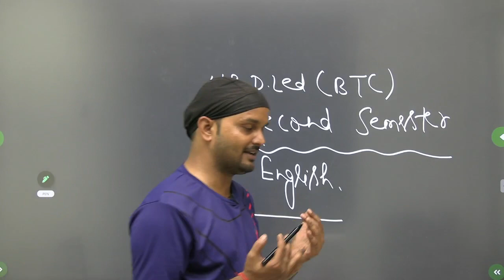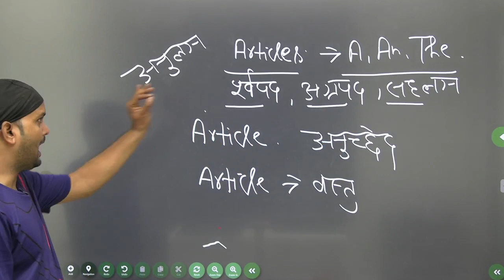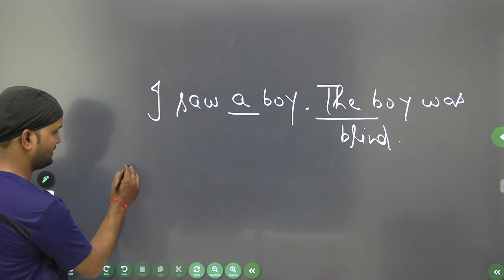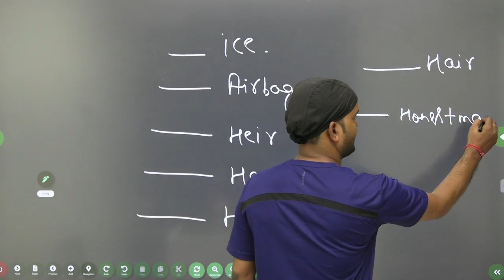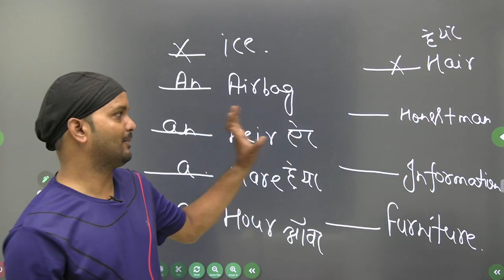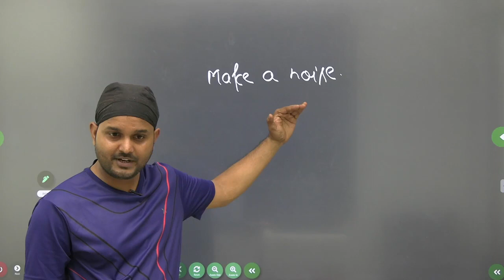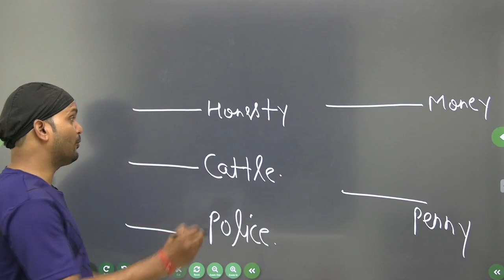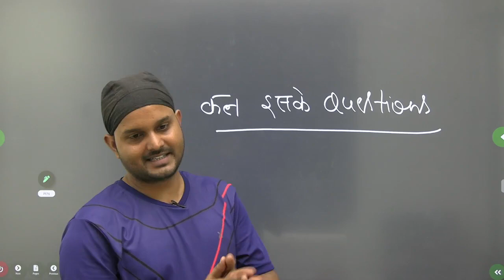The Hindu Vocab Show | SSC, Defence & Other Exams | D 23 | Article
The Hindu Vocab Show | SSC, Defence & Other Exams | Article | English by Sanjeev Sir

👉 SSC NEW TIME TABLE
👉 7:30 AM VOCAB SHOW BY SANJEEV SIR
👉 8:00 AM SPECIAL SESSION BY SANJEEV SIR
👉 3:00 PM SPECIAL SESSION BY SANDEEP SIR
👉 4:00 PM TRICKS SHOW BY DHARMENDRA SIR
🚀SSC GD 2022
👉 10:00 AM SSC GD REASONING BY HITESH SIR
👉 11:00 AM SSC GD GK BY SANDEEP SIR
👉 2:00 PM SSC GD HINDI BY GANESH SIR
🚀SSC CGL
👉 12:00 PM SSC CGL ENGLISH BY HARSH SIR
👉 6:00 PM SSC CGL GK BY SANDEEP SIR
👉 7:00 PM MATHS BY SAJJAN SIR
👉 8:00 PM ENGLISH BY SANJEEV SIR
👉 9:00 PM REASONING BY HITESH SIR

Features:-
1. Daily Live classes
2. Daily Practice Quiz
3. Pdf Notes
4. Exam-Wise Live Tests
5. Online Test Series and much more.
Welcome to Class24 SSC Exams Youtube Channel - One of the most trusted and fully User friendly Online preparation app for competitive exams. we offer a flawless online preparation experience for all major Competitive exams with various sectors such as SSC CGL, SSC GD, CHSL, MTS, railways, banking, SSC, etc.